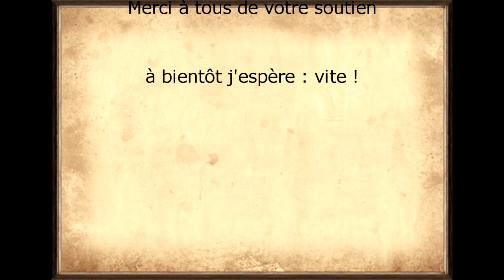J'irai mettre le Dawa chez vous (Hors Série)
Le seul épisode de la saison d'été 2020. Suite à l'épidémie de Corona Virus, ma saison est bien tombée à l'eau. Profitez bien de cet EP hors série !

Enregistré le samedi 5 septembre à Villefranche d'Albigeois. Avec en première partie Nino Arial et Mathieu Madénian, suivi de la soirée au Charivari.